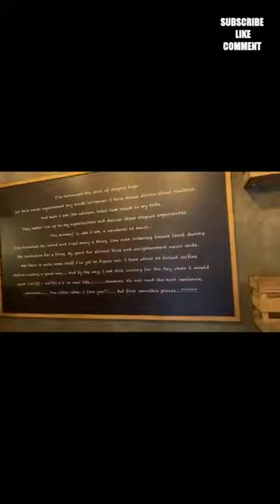Drunken monkey worth ah?? 🤔🤔|| Nungambakkam || T.S.HEMAANTH || FOOD VLOG NO - 2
Hello Foodies recently , I came across this restaurant that is located in nugambakam.
- Shop name Drunken Monkey
Location📍
38/131, Sterling Road, 3rd Cross St, Nungambakkam, Chennai, Tamil Nadu 600034
Google Maps location :

T S HEMAANTH ❤️️❤️️

About me
My name his t.s.hemaanth .Started Food vlogs in passion of exploring different food places . Initial stage when i started YouTube i was uploading some random facts after that we started uploading celebrities' back story also some crazy vlogs but that videos are not available now due to some copyright strikes and community guidelines promblem channel was been deleted .

📝Price Details 📝
1.Panner tika sandwich 🥪 ₹139
2.Chicken tondo or Sandwich🍗 ₹150
3.Peri Peri fries 🍟₹120
4.Fried chicken bites 🧆₹125
5.Choco Nutella Cup 🥤₹189
6.Oreo red velvet 🥤₹229
7.Nut case part - 1 ₹169